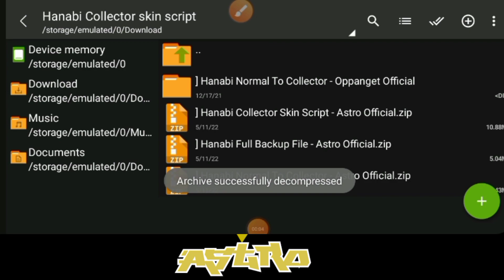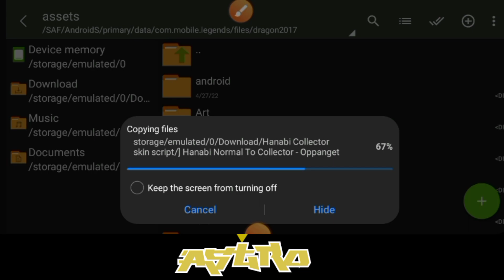HANABI COLLECTOR SKIN SCRIPT NO PASSWORD| Hanabi Collector Full Effects Skin Script| Mobile Legends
🔴Credit for the owner of the script:)

➤ Hello guys! In this video I will show you how to get Hanabi Collector skin for free using this Method!

You can use it on rank, classic or anywhere!

All script/backup file link are down below! Continue... ■■■■■■■■■■■■■■■■■■■■■■■■■■■■■■■■■

•Full effect & voice
•No banned
•No root
•Work all mode
•Work 100%

(Same Process in using Backup File or Script Remover) ■■■■■■■■■■■■■■■■■■■■■■■■■■■■■■■■■
All of my Script are Free and Safe to use!

Godbless Everyone!